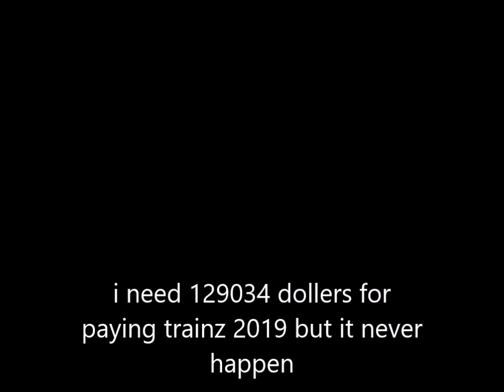i cant get trainz 2019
SOME ONE PLEASE HELP ME!